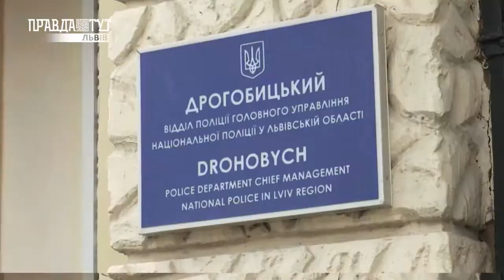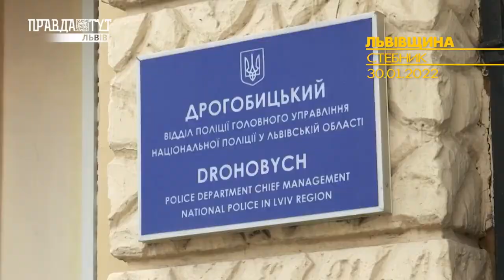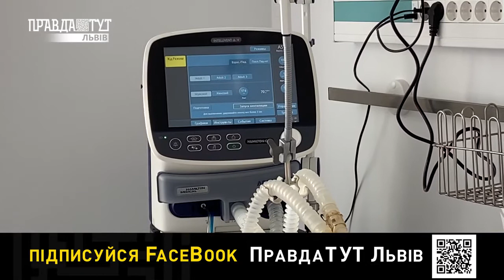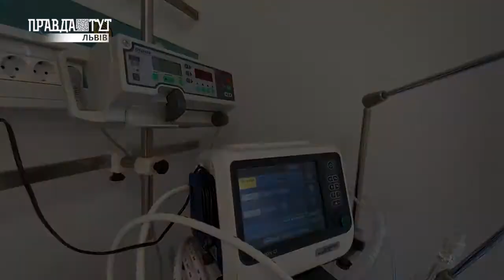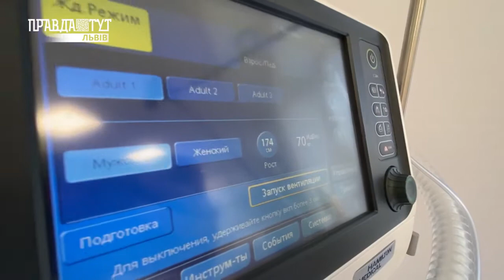Вбивство, смертельна ДТП, фатальний наїзд потяга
У свіжому випуску програми ГарячіNEWS телеканалу ПравдаТУТ Львів дивіться:

– Жорстоке вбивство на Львівщині
– Смертельна та масштабна аварії поблизу Львова
– На Львівщині перекинувся рейсовий автобус
– Фатальний наїзд потяга